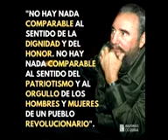Historia de Vida